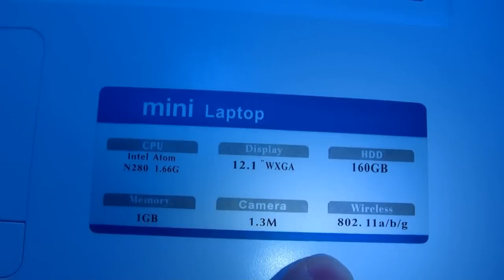Optima OP5-W, world's cheapest 12.1" laptop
Hands On of the Optima OP5-W  that is a very cheap 12.1" laptop with Intel Atom N280.